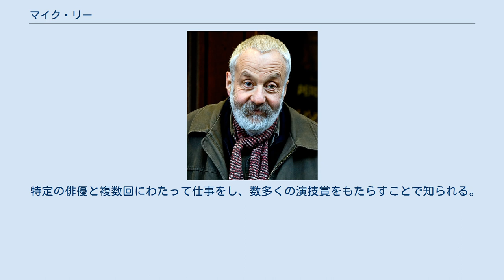マイク・リー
ウェリン・ガーデン・シティ出身の人物
マイク・リー（Mike Leigh, OBE, 1943年2月20日 - ）は、イギリスの映画監督・脚本家・舞台監督である。
即興理論を取り入れた独特の作品で、パルム・ドール、金獅子賞をはじめ数多くの賞を受賞している。
 ロンドン芸術大学のキャンバーウェル・カレッジ・オブ・アーツ出身。
 1970年代までは主に演劇界で活動し、1980年代後半から長編映画に軸足を移し始める。
 カンヌ国際映画祭では1993年に『ネイキッド』で監督賞、1996年に『秘密と嘘』でパルム・ドールと2度受賞している。
『ヴェラ・ドレイク』でヴェネツィア国際映画祭でも最高賞の金獅子賞に輝いた。
アカデミー賞の受賞はないが監督賞・脚本賞などで計7回ノミネートされている。
第62回ベルリン国際映画祭で審査委員長を務めた。
 2015年にはイングリッシュ・ナショナル・オペラの依頼で、ギルバート＆サリヴァンのオペレッタ「ペンザンスの海賊」(指揮：デイヴィッド・パリー)を演出し、その後ヨーロッパ3カ国(ルクセンブルク、仏カン、独ザールブリュッケン)でも上演された。
 ほとんどの作品で脚本を使わず、俳優たちと一緒に数週間かけて各々のキャラクターを作り上げ、ほぼ即興かのように演じさせる。
 ジャン・ルノワールとサタジット・レイをお気に入りの監督として挙げる。
小津安二郎の影響も指摘される。
 特定の俳優と複数回にわたって仕事をし、数多くの演技賞をもたらすことで知られる。